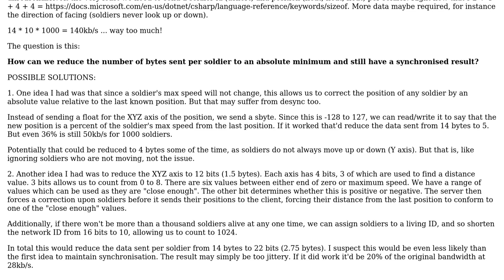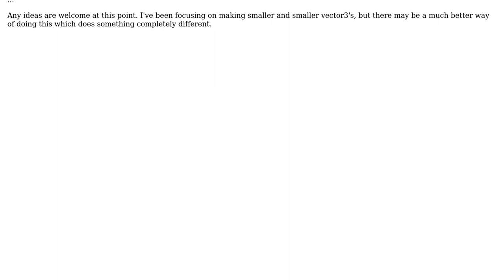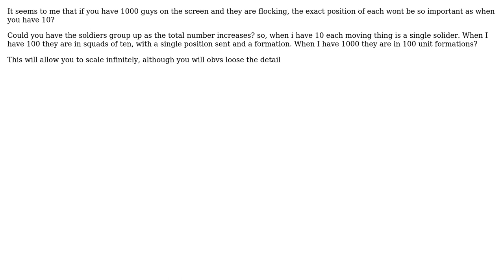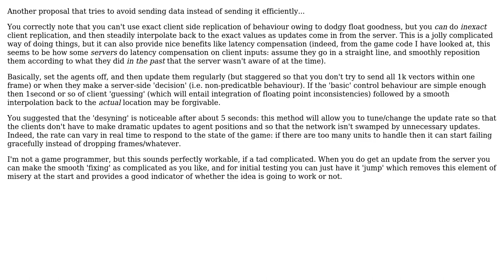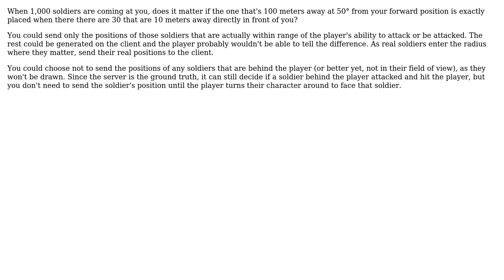Software Engineering: Sync one thousand vector3 across network with minimal bytes? (7 Solutions!!)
Software Engineering: Sync one thousand vector3 across network with minimal bytes?

With thanks & praise to God, and with thanks to the many people who have made this project possible! | Content (except music & images) licensed under CC BY-SA | Music | Images & others | With thanks to user VisualMelon user user1118321 user inappropriateCode user Frank Hileman user Ewan user Esben Skov Pedersen user Cort Ammon user Berin Loritsch and the Stack Exchange Network Trademarks are property of their respective owners. You are responsible for your own actions.